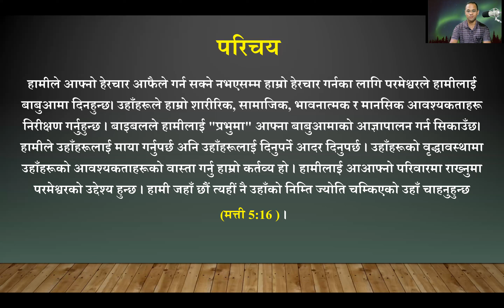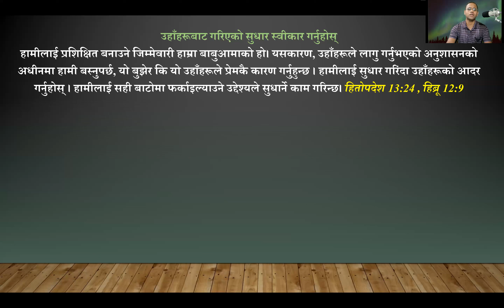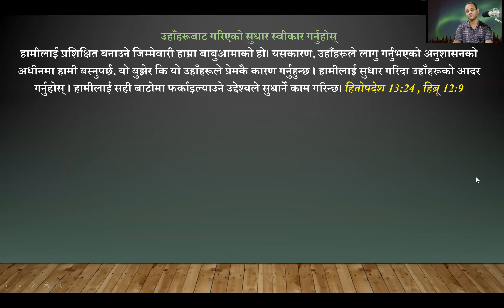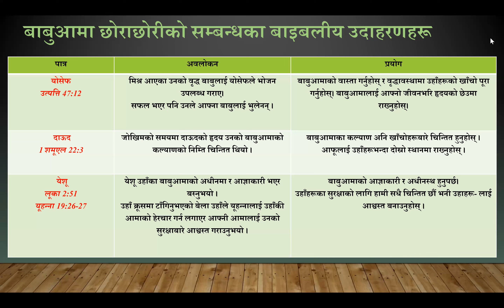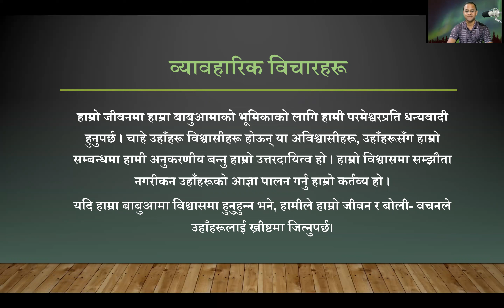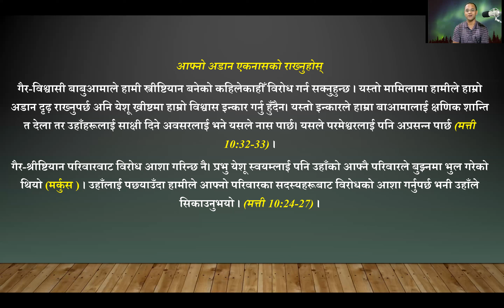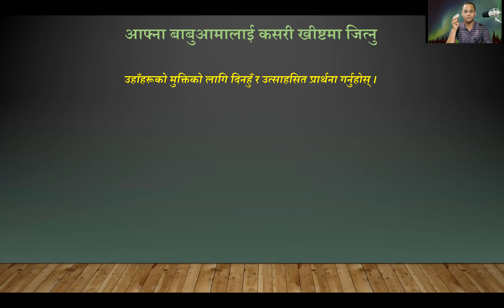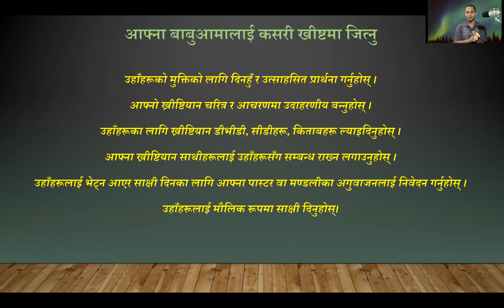Towards Christian Maturity- भाग 13 || इसाई र उसको अभिभाबकहरु || Christian and His Parents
The Outline of the the subject;
1.0 Introduction
2.0 Responsibility Towards Parents
3.0 Biblical Examples of Parent-Children Relationship
4.0 Practical Considerations
5.0 How top Win our Parents To Christ
6.0 Conclusion

Learn God's Word and be Equipped !